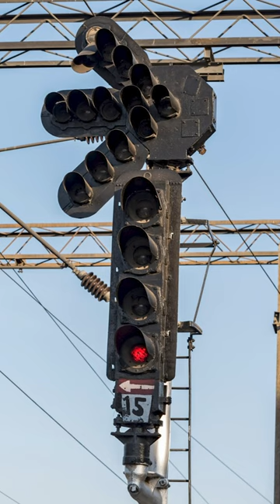OMG 😳 ऐसे हुआ रेल हादसा | Odisha Train Accident Odisha Train Accident Latest news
breaking news
latest news
train accident in Odisha
Coromandel Express derailed
Coromandel express collision
odisha train collision
coromandel express
coromandel express derails
coromandel express latest news
train collision in Odisha
Orissa train accident
Odisha train accident
odisha hadsha shorts